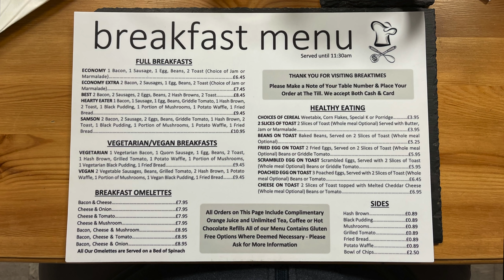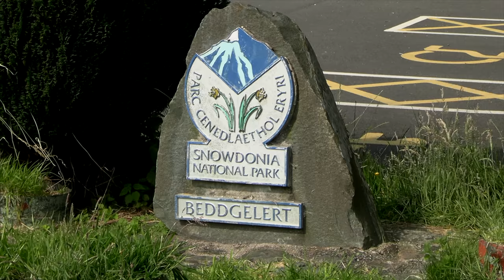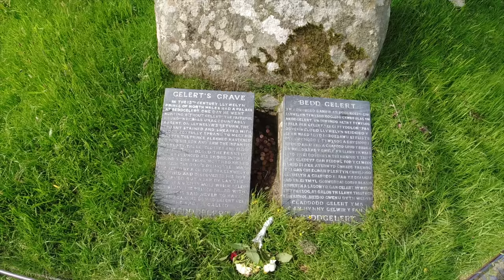North Wales 2021 Vlog 25 Beddgelert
An early morning drone flight along the coast before we complete our tour of the Llyn Peninsula then it’s back to Porthmadog where we enjoy a surprisingly good breakfast.
Next stop is Beddgelert where we learn of a legend and see a steam train.

Video Links -

What3words locations:

Morfa Nefyn park up - trickles.carbon.comically
Breaktimes - derailed.wedge.boards
Aberglaslyn Pass - scarcely.different.ember
Beddgelert car park - mows.couriers.guideline